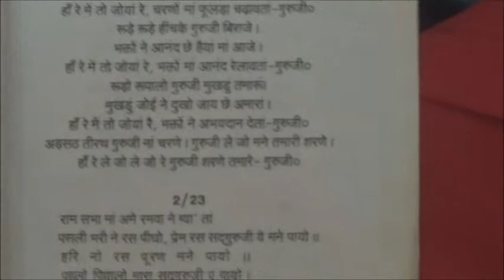Rishikul -Ramnavmi 2022C